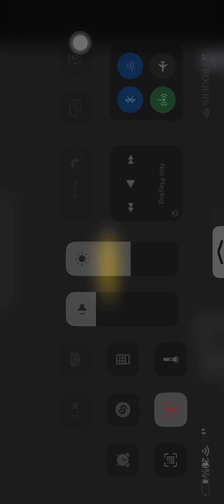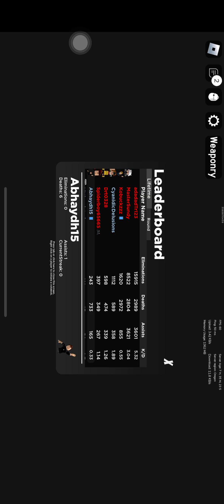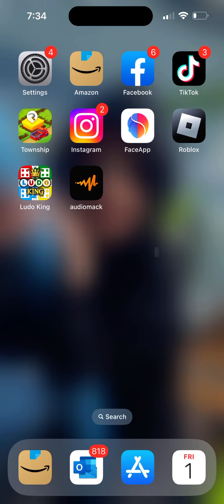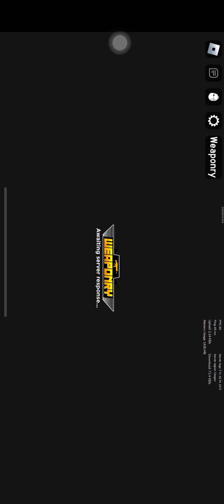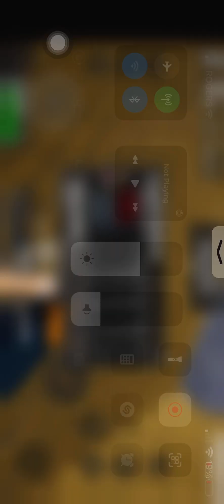Weaponary game play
I wonnnnn!💪💪💪